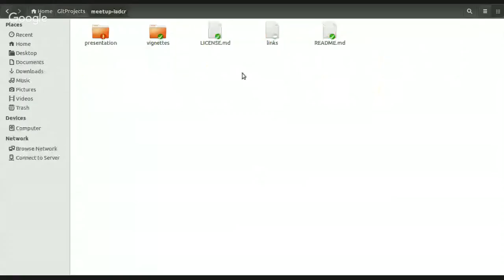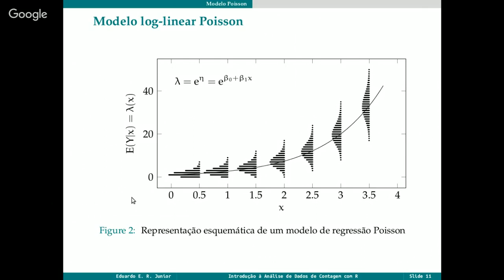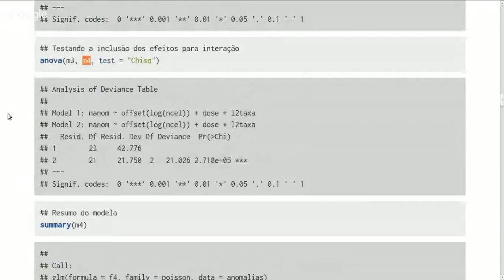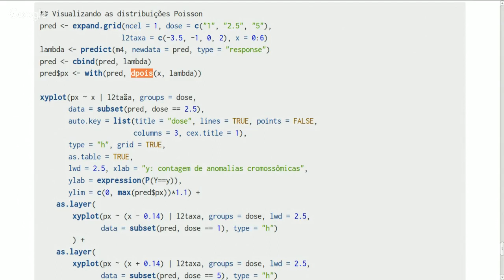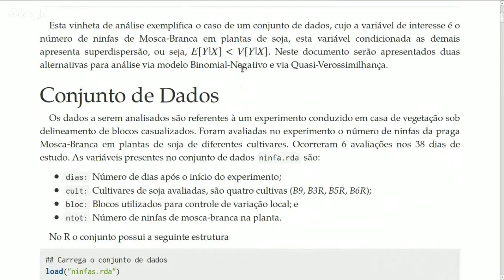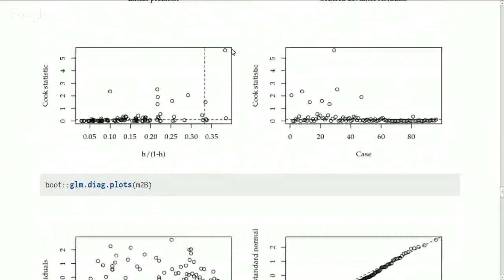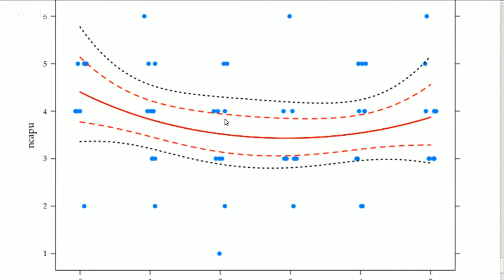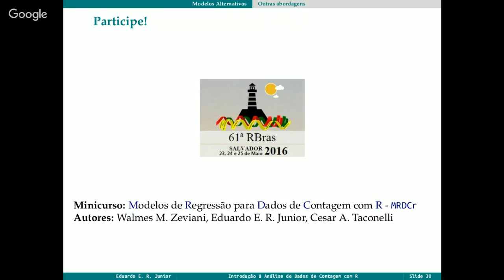8/04/16 - Uma introdução ao dados de contagem com R [Eduardo Junior]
Resumo:
Variáveis aleatórias de contagem são de natureza discreta e representam o número  de ocorrências de um evento de interesse em um intervalo de tempo ou espaço específico. Para análise estatística destas variáveis a o modelo de regressão  Poisson, já consolidado na literatura, é amplamente utilizado e disponível em software. Porém diversas situações como excesso de zeros e fuga de equidispersão infringem as suposições do modelo Poisson. Para estes casos modelos  inflacionados de zeros, abordagem via Quasi-Verossimilhanca e modelo Binomial Negativo são alternativas que contemplam as características citadas. Neste seminário serão apresentados alguns dos principais modelos e métodos em R dedicados à análise de dados de contagem.